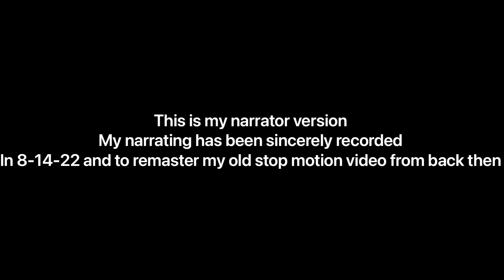My movie from back then “FREEZE TRAP” from my old channel (MY NARRATOR VERSION)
I made this movie back in 2019 since I was 12 but today I’m 14 1/2: close to 15￼